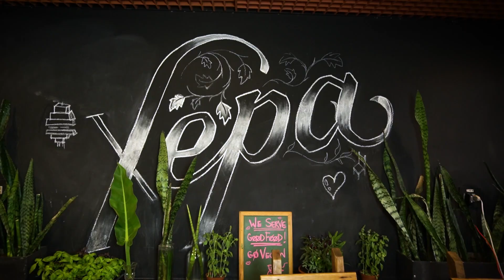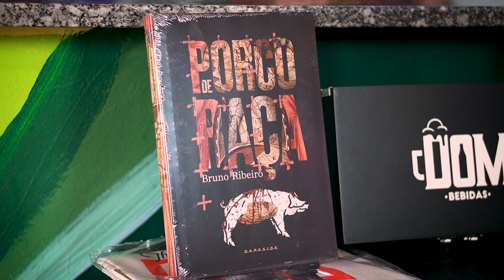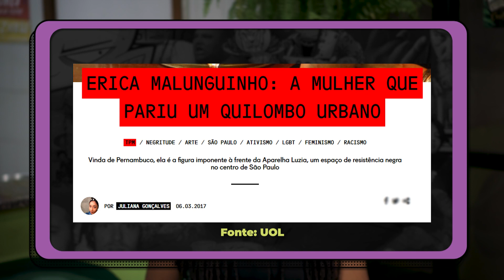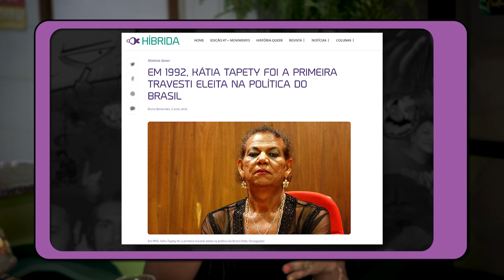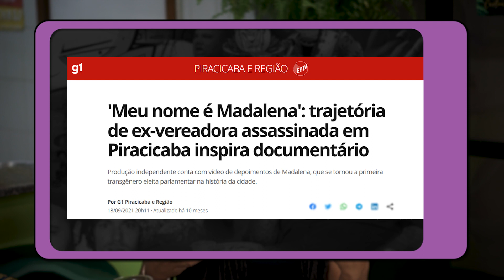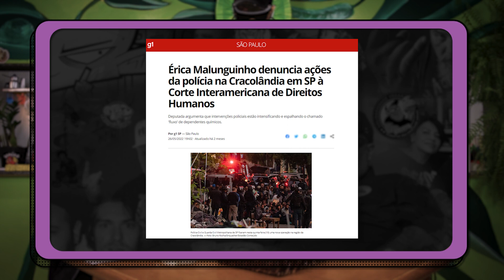ERICA MALUNGUINHO - EDUCADORA, ARTISTA PLÁSTICA E DEPUTADA ESTADUAL SP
APOIE O PANELAÇO!

Erica Malunguinho da Silva é uma educadora, artista plástica e política brasileira. É filiada ao Partido Socialismo e Liberdade. Em 2018, foi eleita deputada estadual por São Paulo, sendo a primeira mulher transgênero da Assembleia Legislativa de São Paulo.

Nascida e criada em Pernambuco, em uma família de militantes orgânicos – de movimentos populares – que acreditavam na política institucional como posição importante para construir um projeto de sociedade justa.

➜ Oferecimento:
Darkside Books:

➜ Receita: Virado de Feijão-de-corda com banana da terra

Ingredientes:
-1 xicara cheia de farinha de mandioca grossa
-1 xicara cheia de feijão-de-corda
-5 folhas de couve
-2 bananas da terra
-1 cebola pequena
-3 dentes de alho
-1 pimenta dedo-de-moça sem semente
-2 colheres de sopa de oleo
-1 colher de sobremesa de sal negro
-1 colher de sobremesa de paprica defumada
-1 colher de café de cominho

Preparo:

1- deixar o feijão de molho de um dia para o outro.
Descartar a água

2- cozinhar o Feijão com o dobro de agua na panela
de pressão por 15 minutos ou até que fique cozido
mas ainda firme

3- enquanto cozinha, em uma panela funda adicionar
óleo e refogar o alho até dourar

4- adicionar a cebola e a pimenta dedo-de-moça,
refogar até murchar

5- adicionar as bananas, virando para que doure
dos dois lados

6- adicionar a farinha de mandioca, o sal negro,
a paprica, o cominho e a couve. Misturar bem

7- Adicionar o Feijão já cozido com parte do caldo e
misturar bem